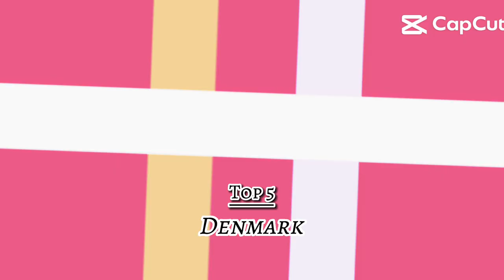Top 7 Countries that are highest rank in English